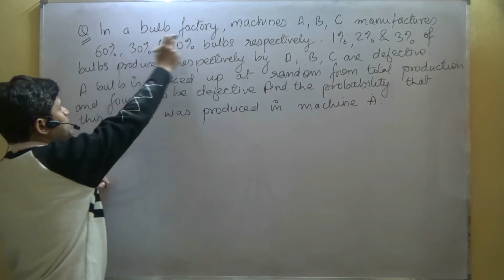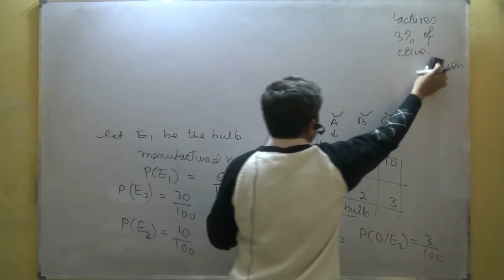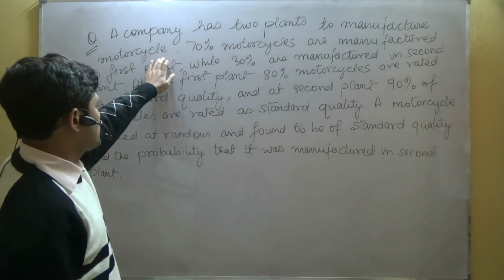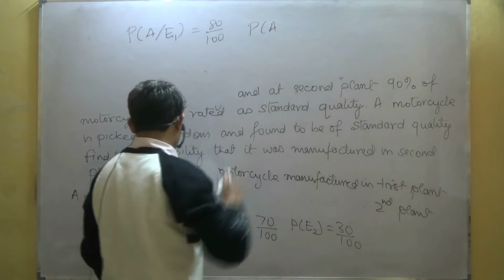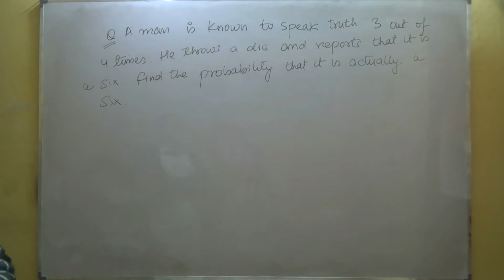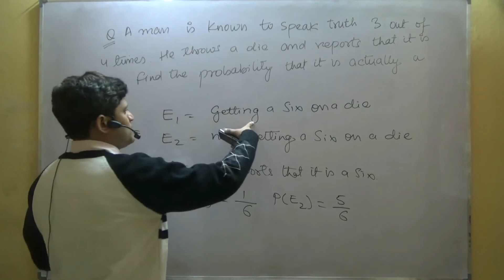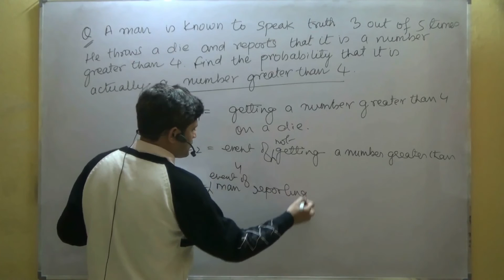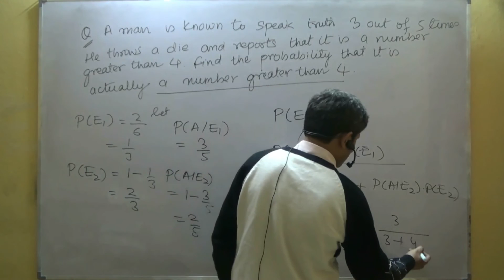Class 12 Maths Board Exam Preparation 004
The board exam preparation series contains questions that have been asked in board exams in the past on various topics of mathematics.

This part contains 6 marks questions on the topic - Bayes Theorem.